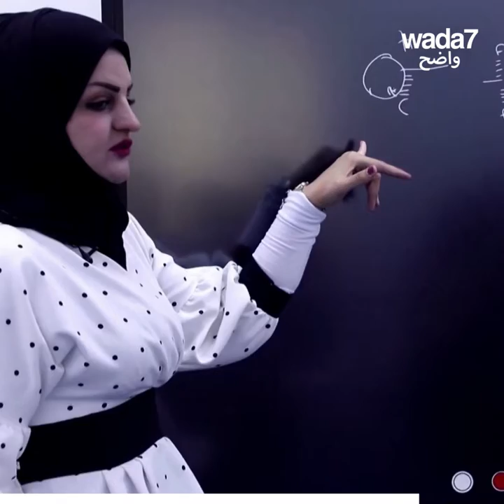هذه العراقية تساعد النساء في كسب الإستقلالية !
هذه العراقية تساعد النساء في كسب الإستقلالية والثقة بالنفس ! لقد أسست مدرسة لتعليم قيادة السيارات للسيدات... شاهدوا 💪🏼🧕🏼